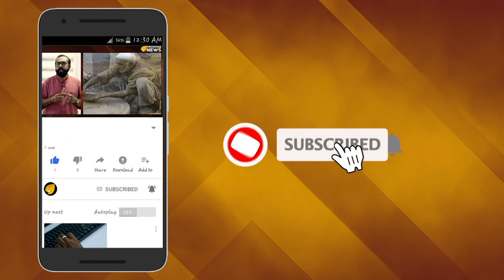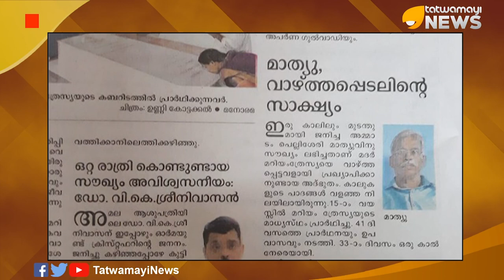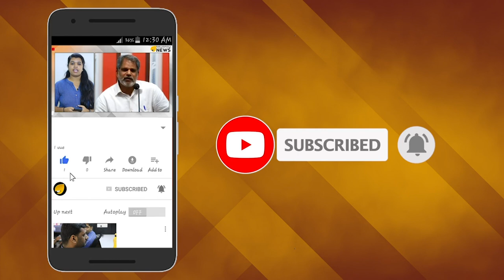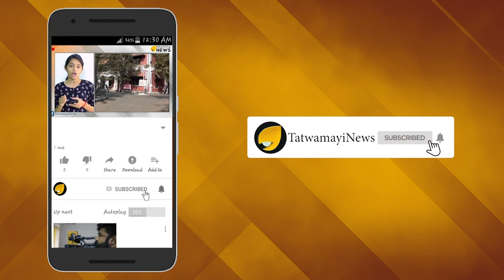ഗുരുതരരോഗം പ്രാര്‍ത്ഥന കൊണ്ട് മാറുന്നു; എങ്കില്‍ ആശുപത്രികള്‍ എന്തിന് ?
അതീവഗുരുതരമായി ശ്വാസം തടസ്സപ്പെടുന്ന അവസ്ഥയാണ്  "അക്യൂട്ട് റെസ്‌പേറ്ററി ഫെയിലിയർ ". ഈ രോഗത്തിന് അത്ഭുത ചികിത്സ നല്‍കിയാണ് മറിയം ത്രേസ്യ വാഴ്ത്തപ്പെട്ടവളായത്. ശ്വാസം തടസ്സപ്പെടുന്ന അതീവ ഗുരുതരാവസ്ഥയിലായിരുന്ന ക്രിസ്റ്റഫർ എന്ന കുട്ടി രക്ഷപ്പെട്ടത് മറിയം ത്രേസ്യയുടെ ഇടപെടൽ മൂലമാണെന്ന് തൃശുർ അമല ആശുപത്രിയിലെ നവജാത ശിശു ചികിത്സകൻ ഡോ. വി.കെ. ശ്രീനിവാസൻ സാക്ഷ്യപ്പെടുത്തിയിരുന്നു.മറിയം ത്രേസ്യായുടെ തിരുശേഷിപ്പ് കുഞ്ഞിന്‍റെ കിടക്കയിൽ വെച്ച് കുട്ടിയുടെ മാതാവ് പ്രാർത്ഥിച്ചുവെന്നും പിറ്റേന്ന്  കുഞ്ഞിന്റെ ശ്വാസഗതി സാധാരണ നിലയിലായി കണ്ടെന്ന് ഡോക്ടർ ശ്രീനിവാസന്‍ സാക്ഷ്യപ്പെടുത്തുന്നു.